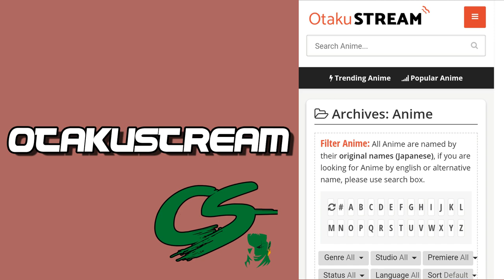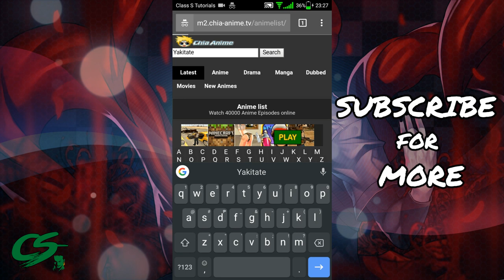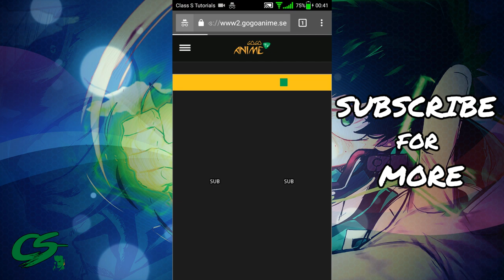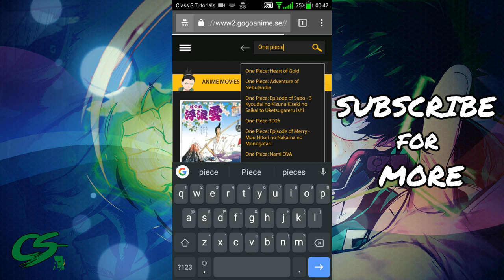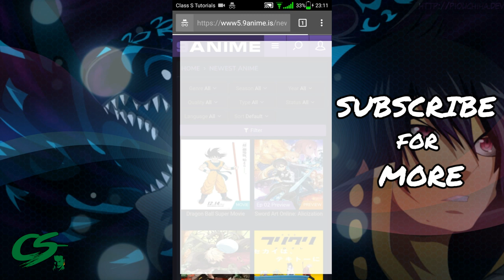5 Best Anime Websites to Watch on Android/IOS Device 2018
5 Best Anime Websites to Watch on Android/IOS Device 2018

Like this video if it helps you.